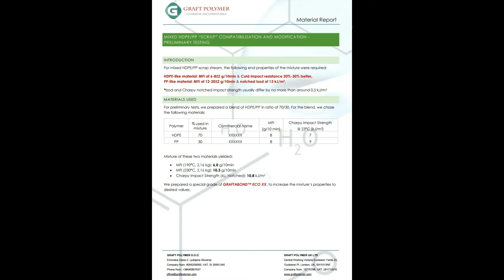HDPE/PP Scrap Modification Case Study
Graft Polymer Ltd.
HDPE/PP Scrap Modification by Graft Polymer